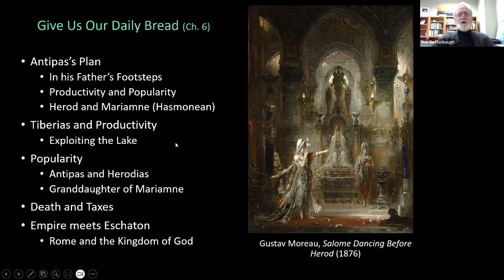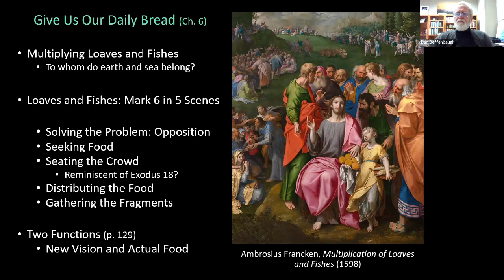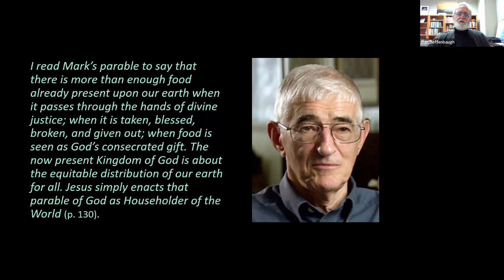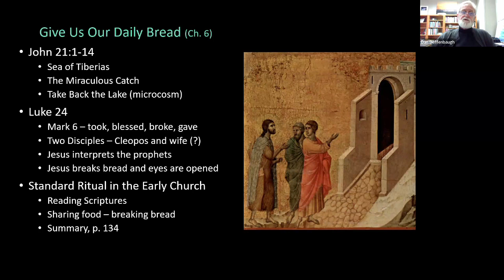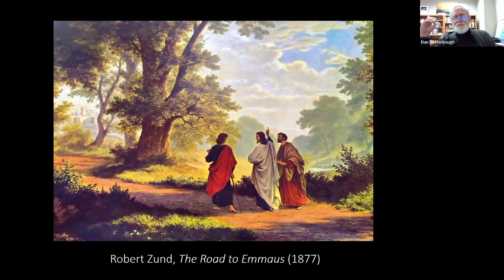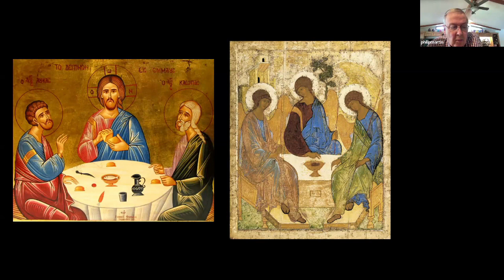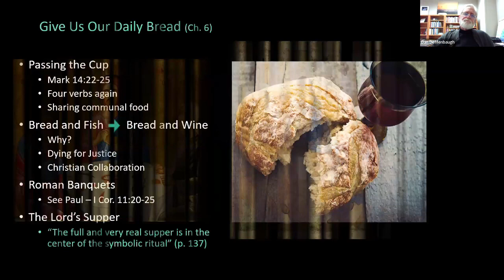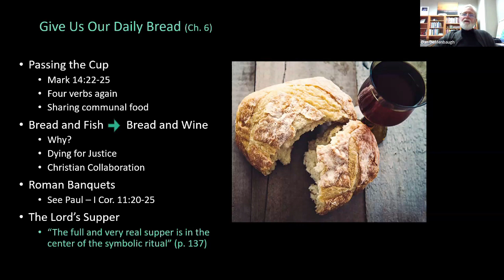Crossan, The Greatest Prayer, Chapter 6b, 05.08.24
The study of The Lord's Prayer continues.